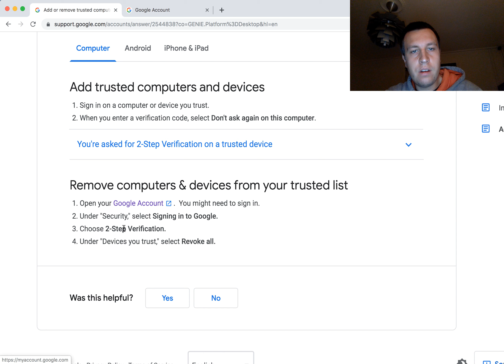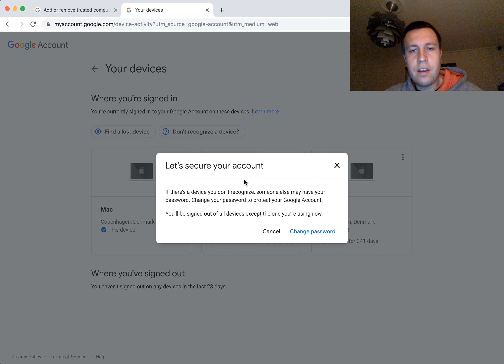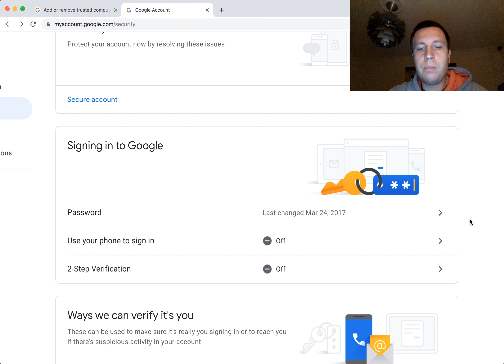How to remove a device from Google?